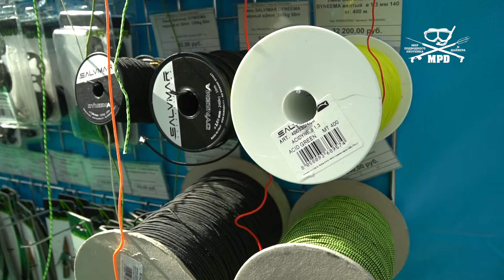Новинки Salvimar 2021. Часть 3. Лини Salvimar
В 2021 году бренд Salvimar серьезно обновил модельную линейку линей. Появились следующие новинки:

1. Линь Salvimar MONORED

2. Линь Salvimar Polyester ядовито-зеленый ø 1.7 мм 90 кг.

3. Линь Salvimar DYNEEMA черный

4. Линь Salvimar Polyester черно-зеленый ø 1.7 мм 90 кг. (катушка 400 м)

5. Линь Salvimar ACTIVE DYNEEMA желтый ø 1,3 мм 140 кг. (катушка 400 м)

6. Монолинь Salvimar ядовито-зеленый ø 2,0 мм, 15 метров + 6 зажимов.

А также поменялись намотки линей из прошлой коллекции. Полностью убрали намотку по 100 метров и сделали катушки по 50 метров.